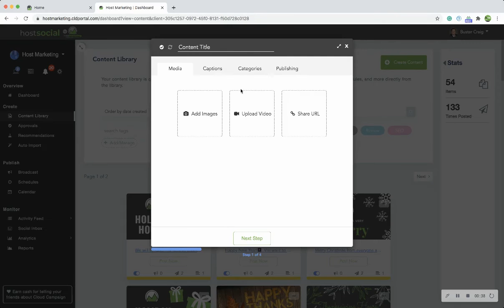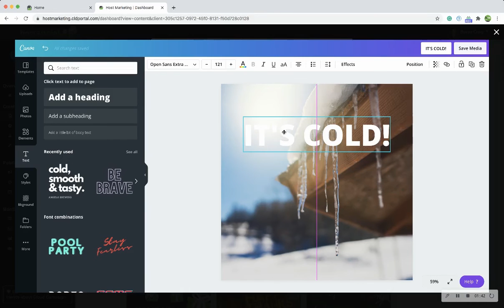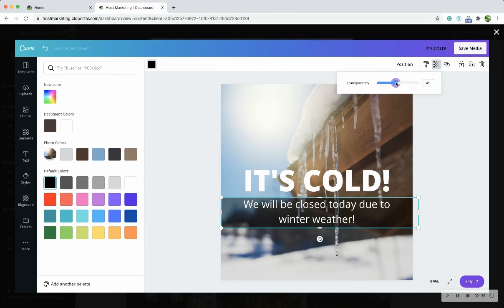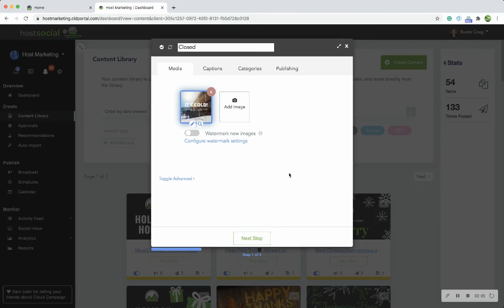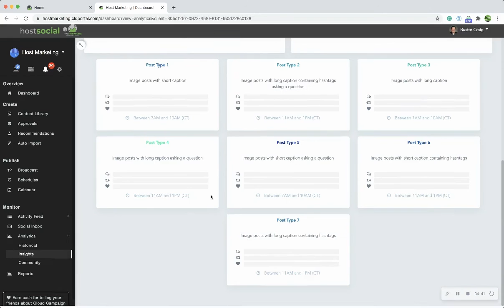Host Social Demo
Host Social - Social Media Manager